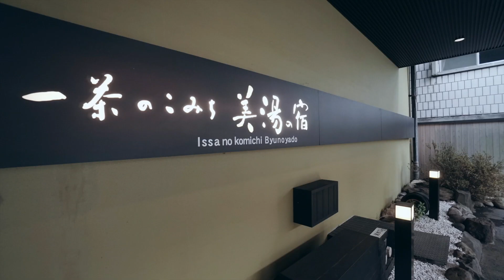Yokoteyama - Shiga Kogen - Jigokudani Snow Monkeys Park - Yudanaka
A clip from our time in Yokoteyama (Shiga Kogen) Japan's highest ski-resort at 2,307m, and our visit to the Jigokudani Snow Monkey Park in Yudanaka!